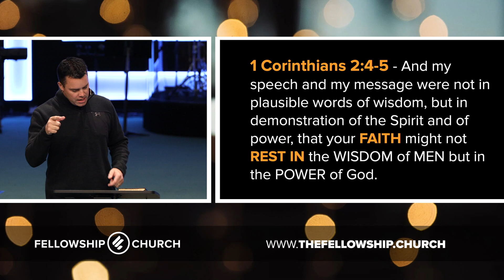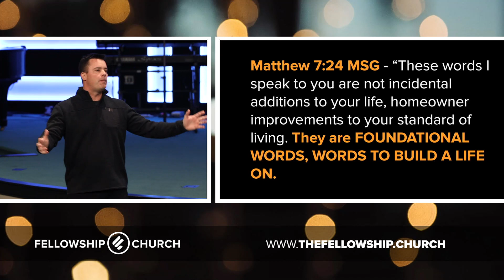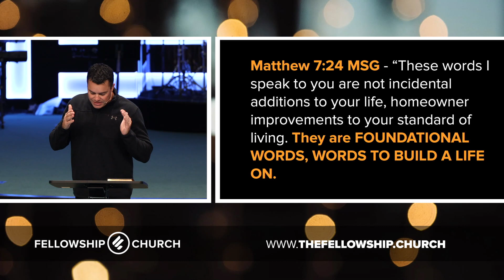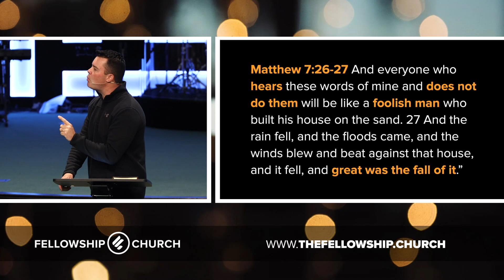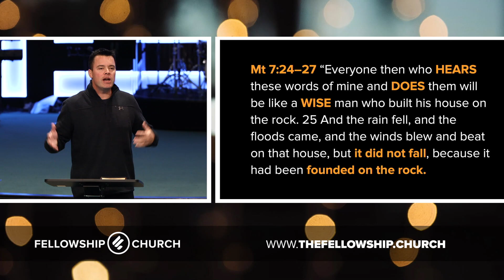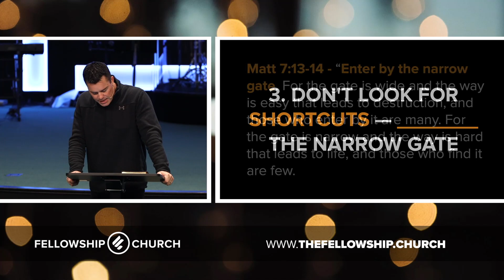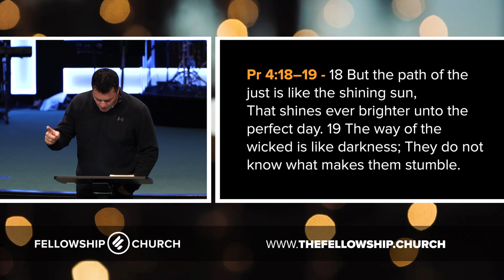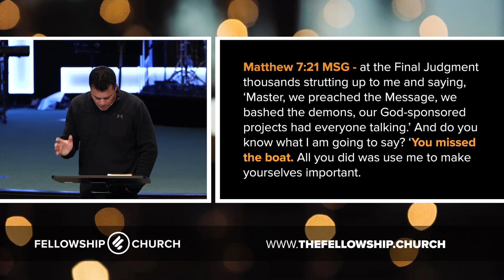Certain in Uncertain Times // Part 3